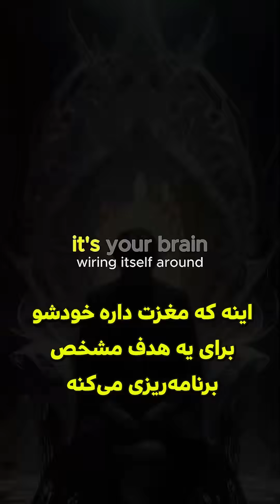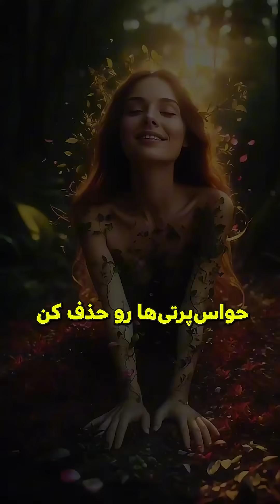وسواس فکری: قدرتی که زندگی‌ات را تغییر می‌دهد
“Obsession”
وسواس فکری (یا وسواس هدف) مثل یک نقشه راه در مغز شما عمل می‌کنه که تمام حواس و انرژی‌تون رو به سمت یک هدف مشخص هدایت می‌کنه.

This science video explores how **neuroscience** explains obsession through the lens of **brain science**. Understand how your brain prioritizes **attention** and **focus**, influencing **cognitive processes**. Discover how to **rewire your brain** to achieve a singular purpose.